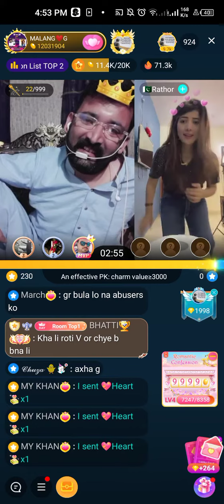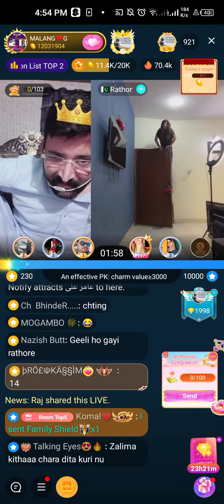Malang G punishment to rathore of 20 gasitiyeh on bigo live